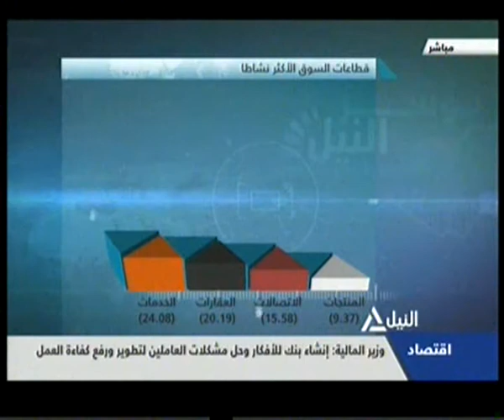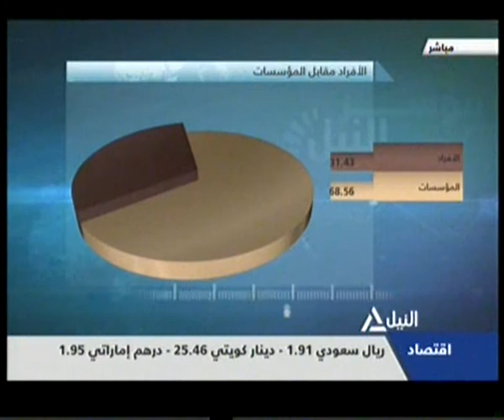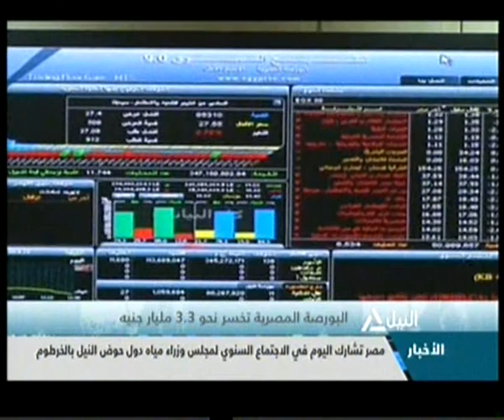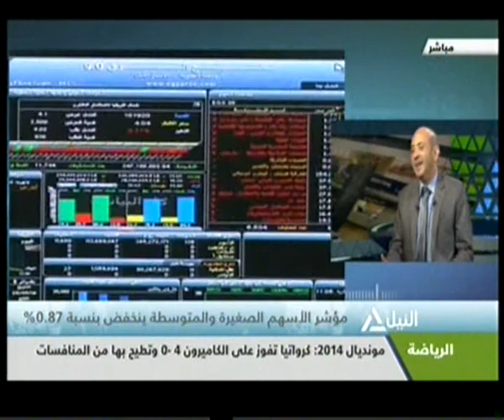مؤشر النيل 19-6-2014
مؤشر النيل
البورصة المصرية